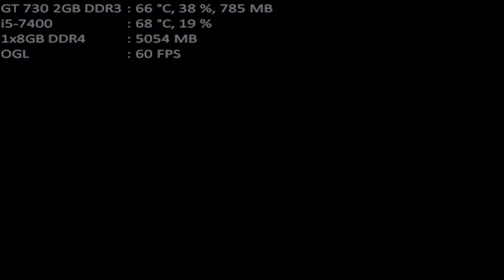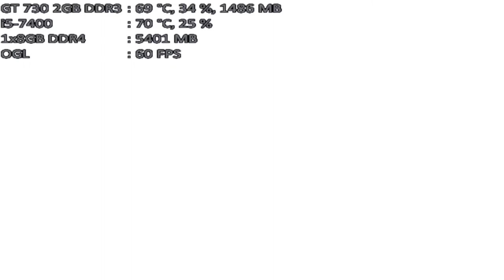mugen 1.1 mugen fighting jam 1.1 thunder chuck norris 1p (me) vs vtuber